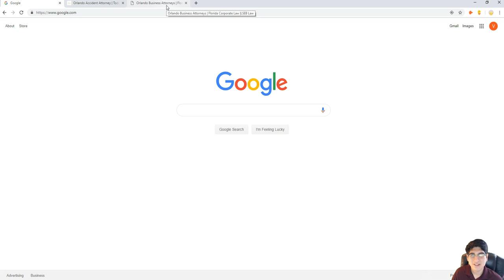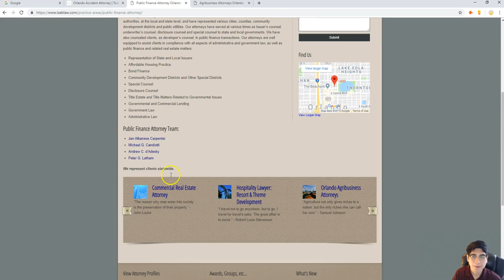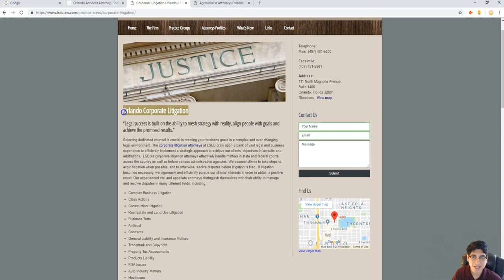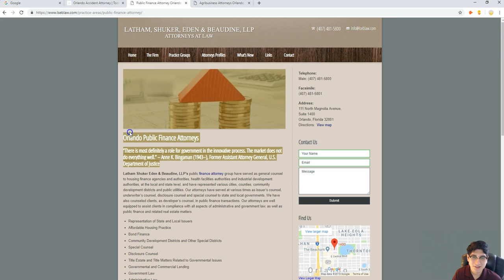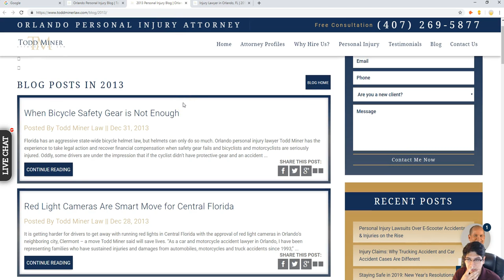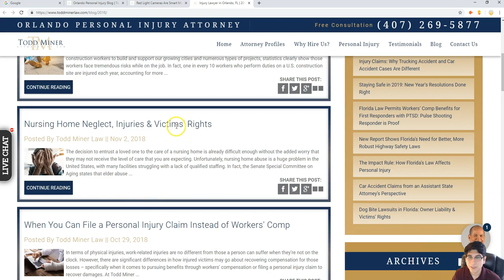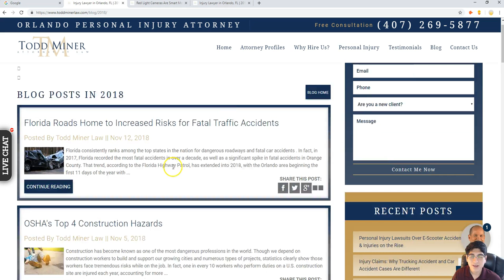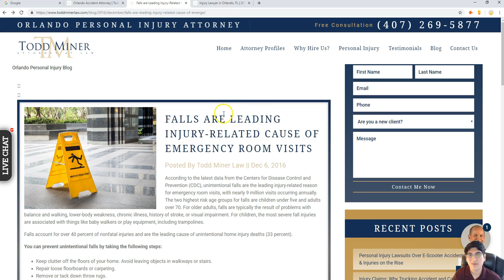Should My Website Have a Blog?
The difference between having a blog and not having one can be huge for your website's ranking. If you don't use plenty of written content on your site, you are missing on some opportunities to rank on additional key terms. An easy way to add written content as a part of your website would be to include a blog!